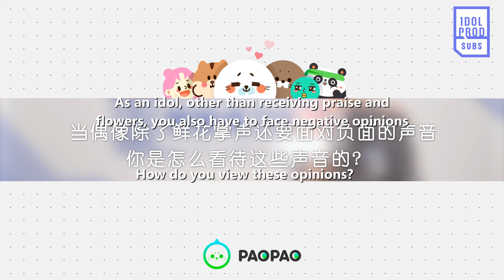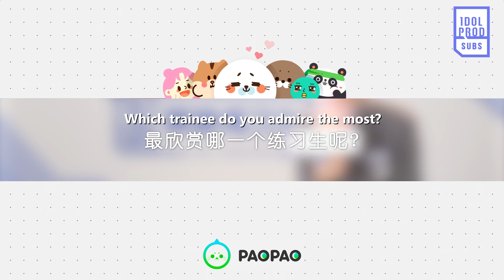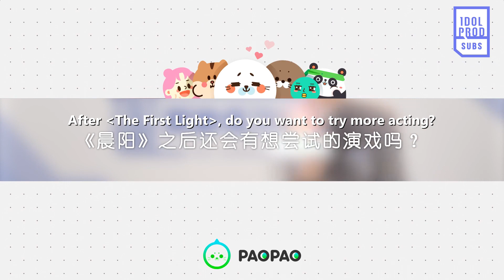[ENG] Paopao Exclusive Interview with Xiao Gui: I want to become a person like MC Jin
泡泡专访小鬼：希望成为欧阳靖那样的人
Xiao Gui PaoPao Interview